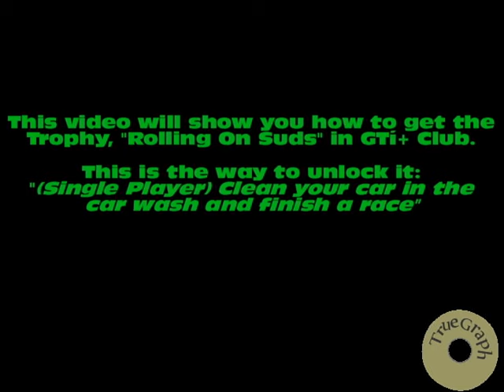How to get the Rolling On Suds Trophy in GTi Club+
This video will show you how to get the Bronze Trophy, "Rolling On Suds".
You have to clean your car in the car wash and then finish the race. That sounds easy enough, but where is the car wash!?
Watch this video and the question is answered.
This is the only gamemode, which includes the car wash: Single Player - Easy.

- TrueGraph is currently looking for members. Check our Channel for deatils.

Made by leader: Frederik.